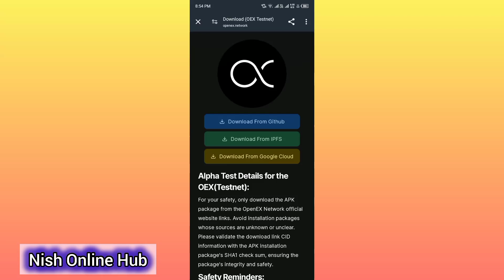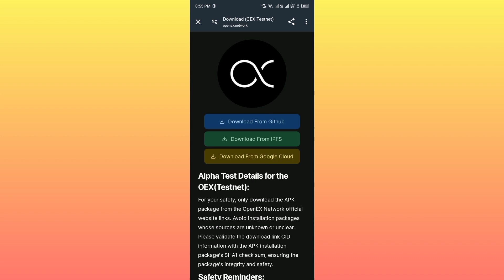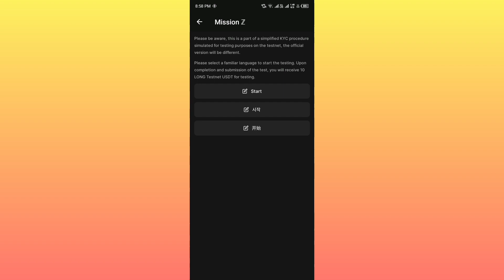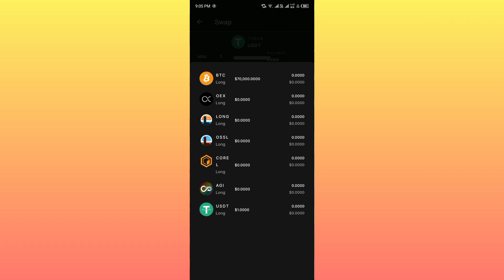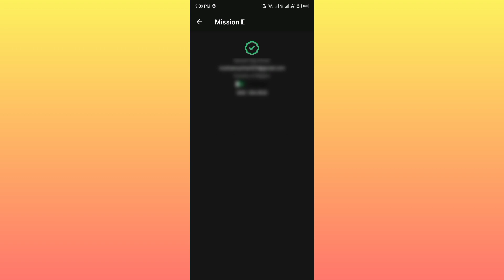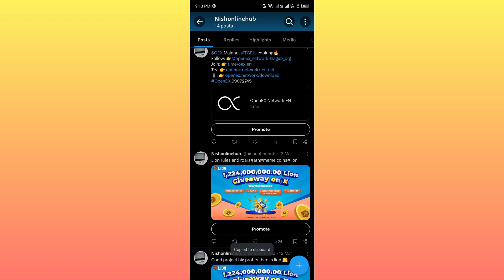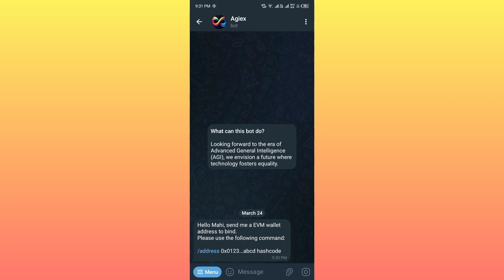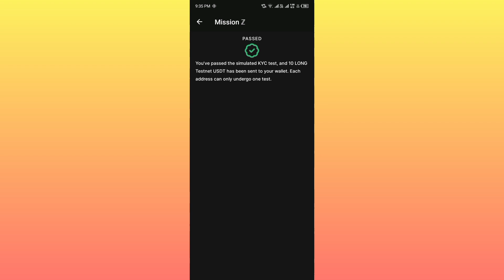OpenEX Testnet | Satoshi Testnet | OEX airdrop | 5 missions of OpenEX Testnet | free USDT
OpenEx Testnet
satoshi Testnet
Satoshi airdrop
OEX airdrop
Open EX Testnet missions
how to perform OpenEX Testnet missions
How to get 10 free OSDT in OpenEx Testnet
quiz kyc in OpenEX Testnet
long coin
AGI coin
free Testnet
online Testnet
airdrop
free airdrops
free online airdrops
free earning airdrops
free online earning airdrops
earning
online earning
free airdrops for Android users
free crypto airdrops
crypto
binance
OEX
USDT